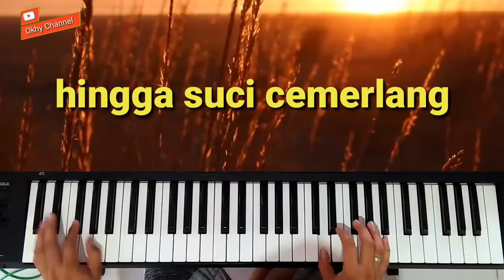INTAN DAN PERMATA ll Karaoke Nada Pria